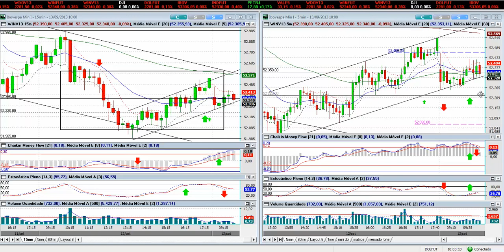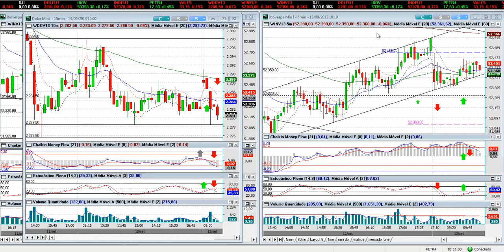MINI ÍNDICE : ABERTURA DIA 13 09 2013 video 1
Descrição das técnicas de tomada de decisão para realizar day trade no mini índice , usando a abertura do dia 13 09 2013